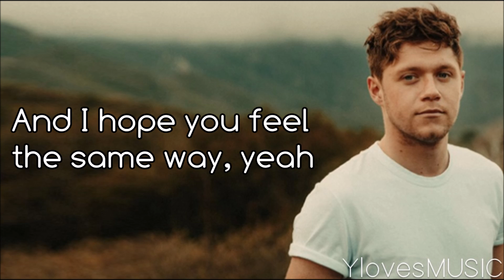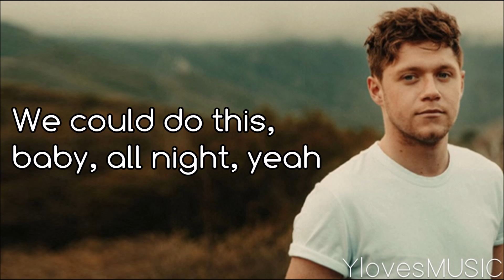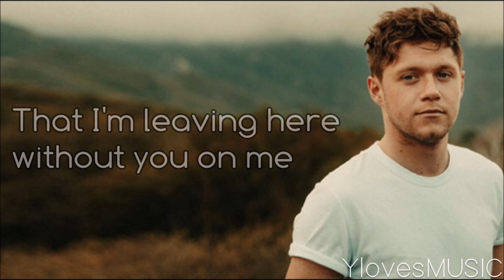Niall Horan - Slow Hands (Lyrics)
Song: Slow Hands
Artist: Niall Horan
Length: 3:08

This song was requested by Music That You Love.

Font: Comfortaa